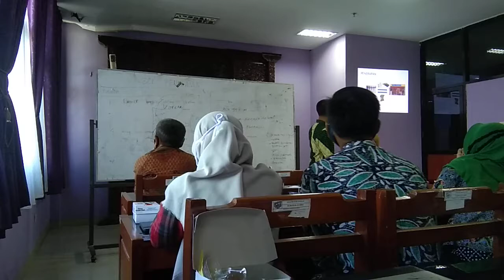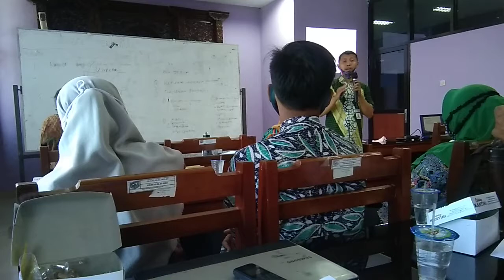PELATIHAN MANAJEMEN KOPERASI DI DINDAGKOP UKM KABUPATEN DEMAK Saatnya Berkarya